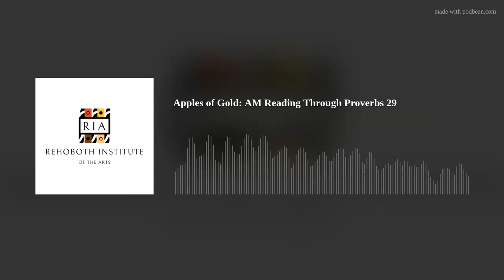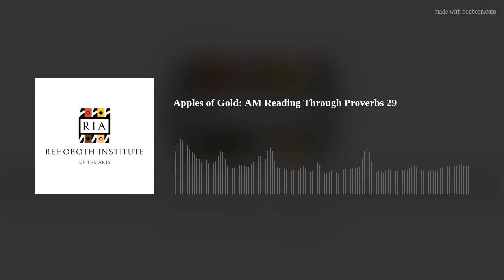Apples of Gold: AM Reading Through Proverbs 29